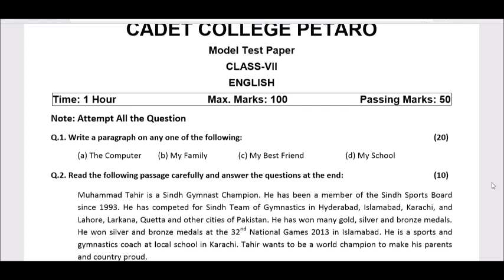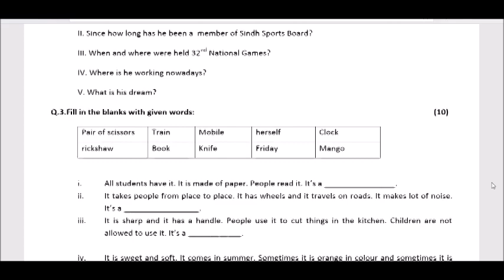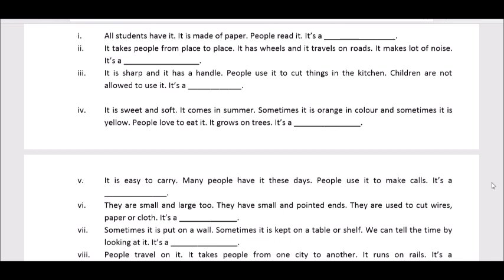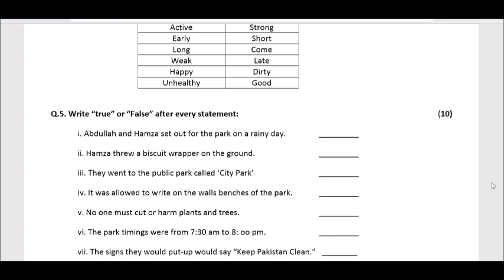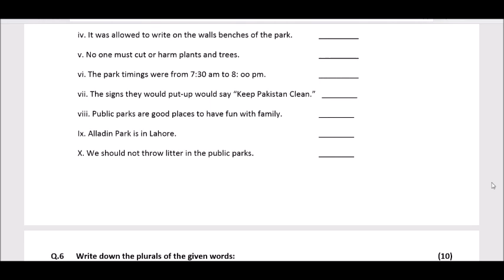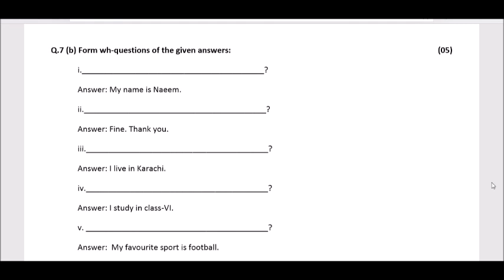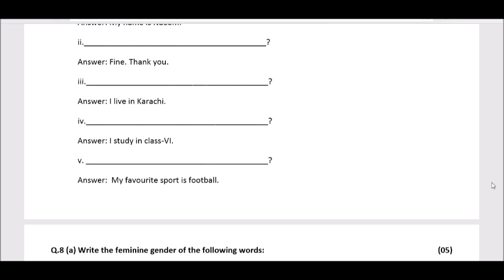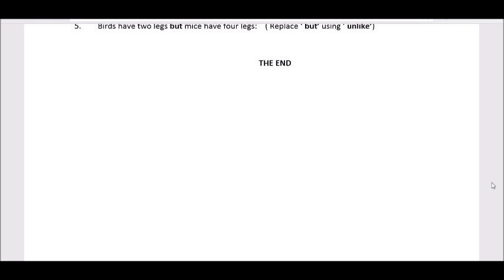Model Test Paper English Class VII Cadet College Petaro | Entry Test / Admissions 7th Class Petaro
Model Test Paper of English for Class 7th Admission / Entry Test of Cadet College Petaro, Jamshoro, Sindh
Prepare Entrance Test for VII Class.

Cadet College Petaro is a boarding school from grade 7 to grade 12 in Jamshoro District of the southern province of Sindh in Pakistan; about 20 miles from Hyderabad.

Join out other channel  @Flavory Food  for watching recipes in Urdu.

The Cadet College Petaro is the second Cadet College in the country after Hassan Abdal to be established initially at Mirpurkhas in 1957 and shifted to its present site Petaro in 1959. The college is an autonomous institution administered by a Board of Governors. The Commander Karachi, an Administrative Authority of Pakistan Navy, is ex-officio Chairman of the Board. The Principal is of the rank of a Commodore and Secretary to the Board of Governors. He is responsible for the administration of the college in accordance with the rules laid down by the Board. However, the Government of Sindh is committed to provide the finances to the college for its smooth running.
cadet college petaro alumni
cadet college petaro admission 2020
cadet college petaro fees
cadet college petaro fee structure 2020

You may contact CCP:
Address: Cadet College Petaro District Jamshoro, Sindh, Pakistan.
Pakistan Postcode: Petaro Cadet College, Hyderabad, Sindh - North: 76120